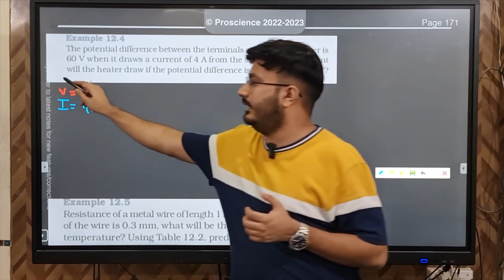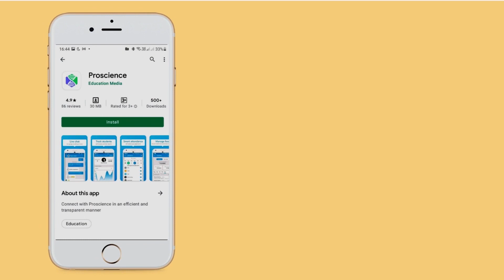The potential difference between the terminals of an electric heater is 60v when it draws a current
4A from the source.what current will the heater draw if the potential is increased to 120v?